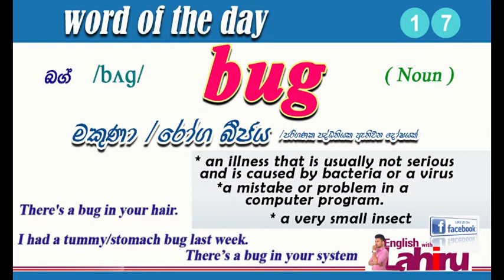Word Of The Day - 17 | English in Sinhala | English with Films | English through movies | Vocabulary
Build your vocabulary. get a new word every day from English with Lahiru Channel .
Learn English vocabulary in Sinhala
Learn English with films
Spoken English
The baby boss

further,
only.